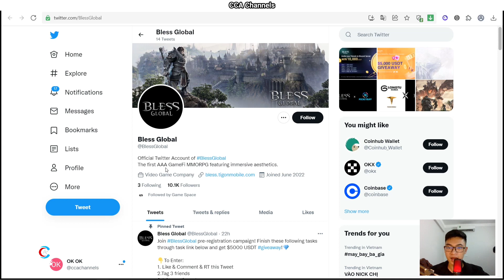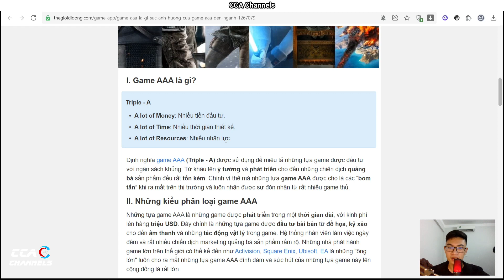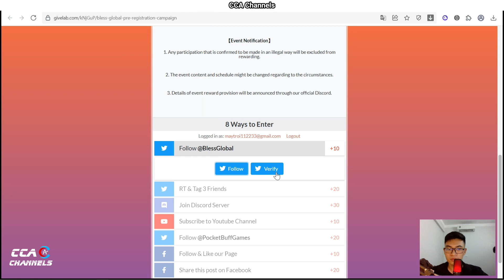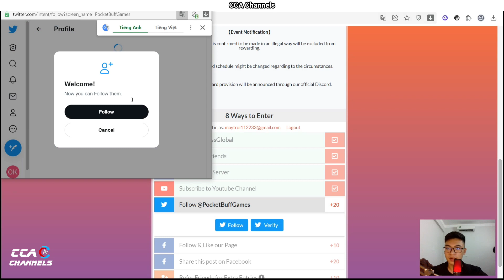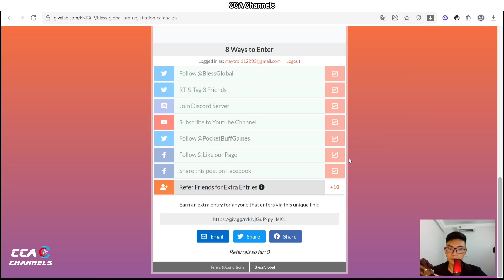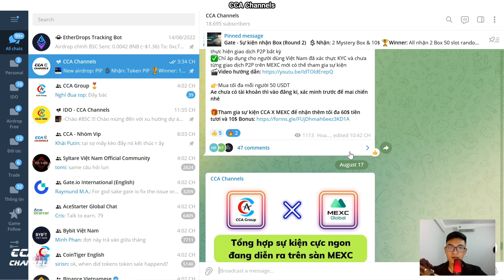Airdrop ăn chia 5000 USDT - Game AAA - Bless Global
🎯Kết thúc: 17h ngày 23/08
TOP SÀN GIAO DỊCH UY TÍN